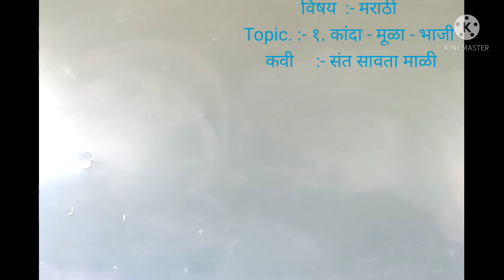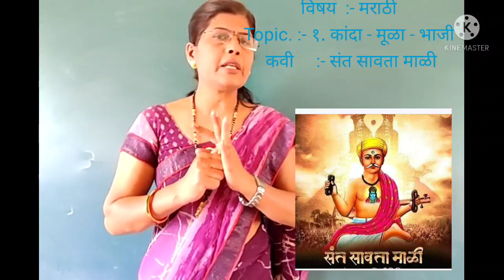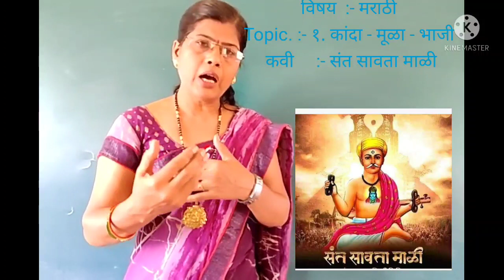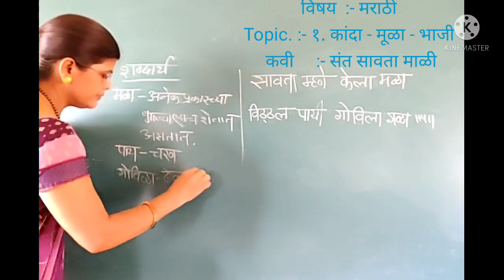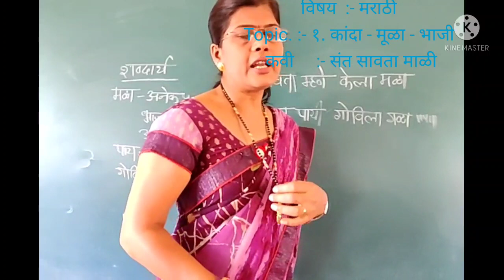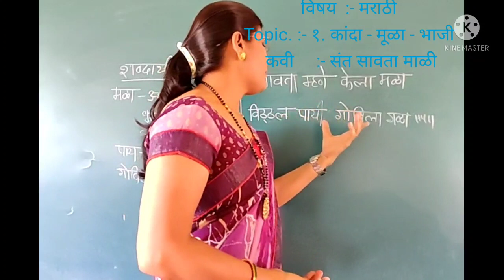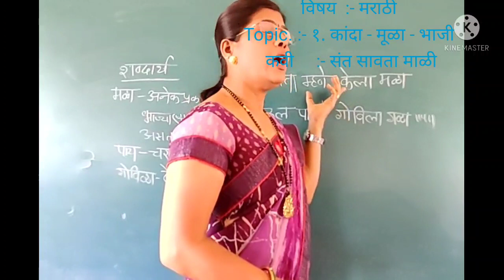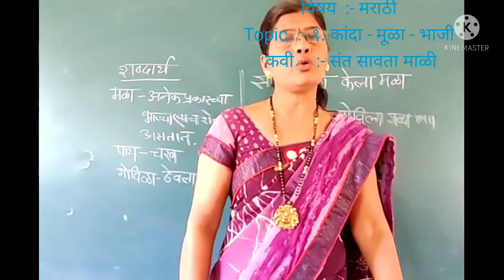RM8MR1P3 18 JUNE 2021